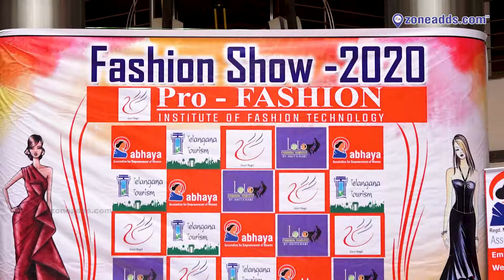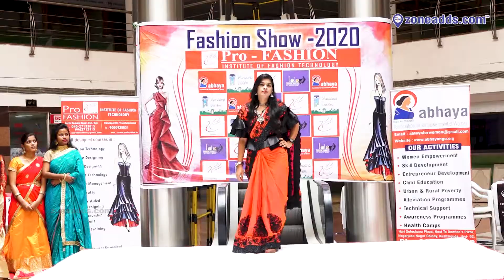Fashion Show 2020 | Pro Fashion Institute of Fashion Technology | zoneadds.com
The next generations traditional fashion sense was on display at the Pro Fashion Institute of Fashion Technology's Fashion Show. Catch the best sarees and dresses on display at the event in this video.